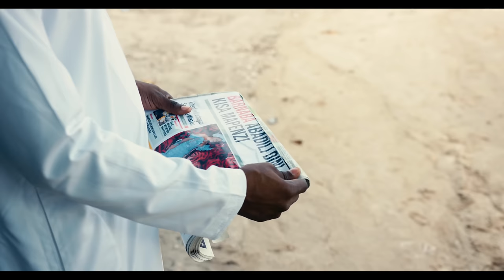Barnaba - Nampenda (Official Music Video)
Music Video by Barnaba performing "Nampenda" the first Release Of the year 2023, The Music Video was shot in Dar es Salaam, Directed by Bless Dollar (Mbongo).

 +For More Information Booking Barnaba:
    Digital Distribution by Ziiki Media (PTY)